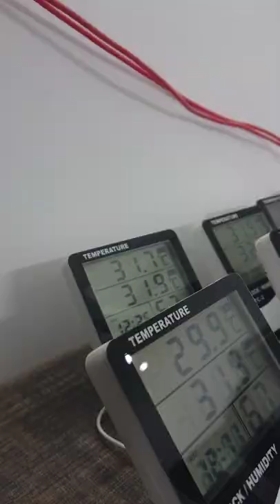Bulbul k bachay Available...